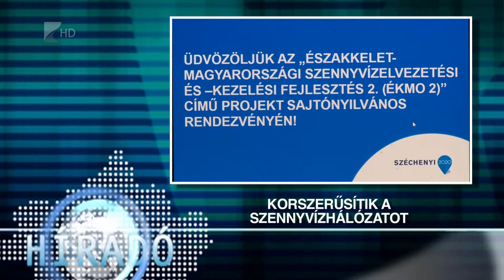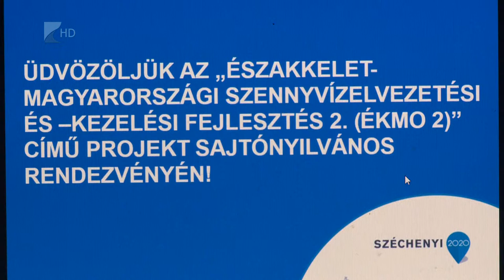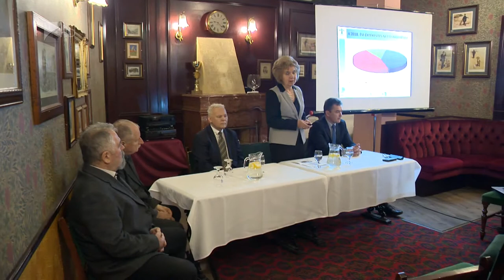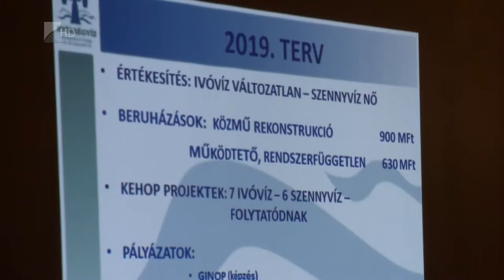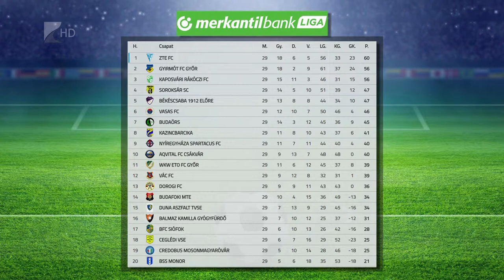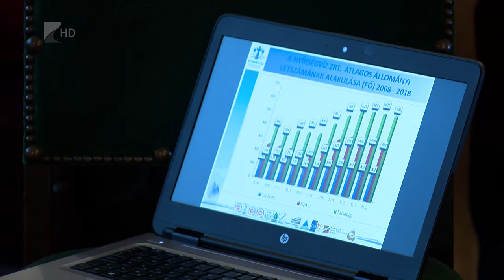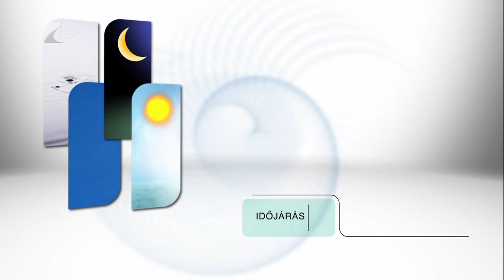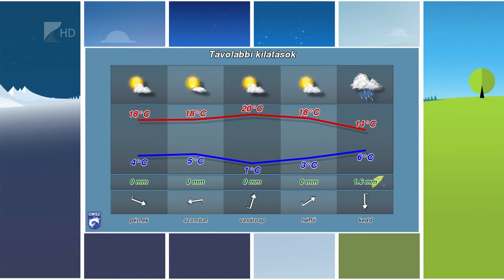Híradó 2019.03.20. - Kölcsey Tv